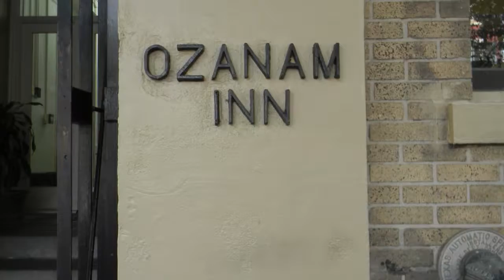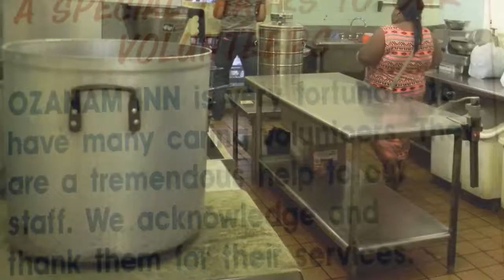Ozanam Inn Feeding